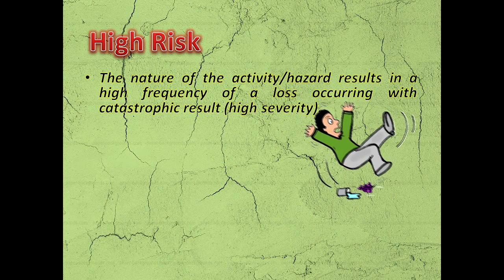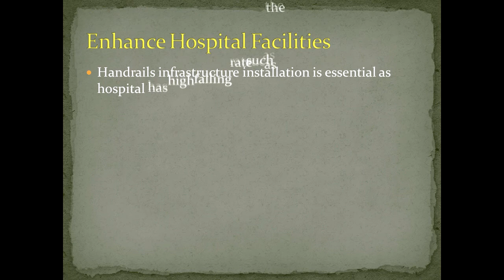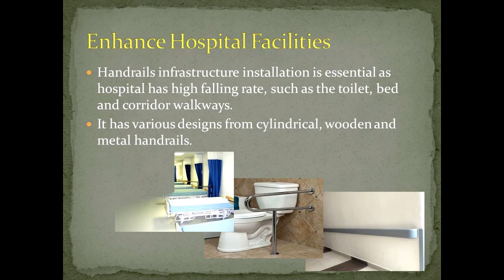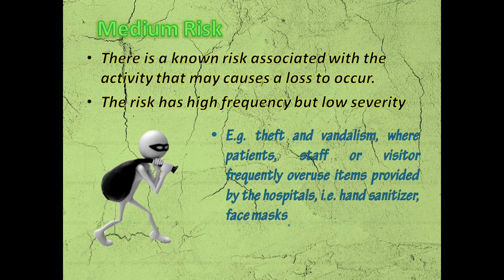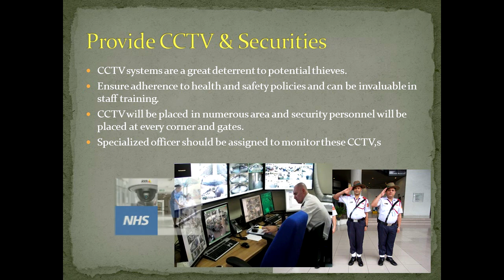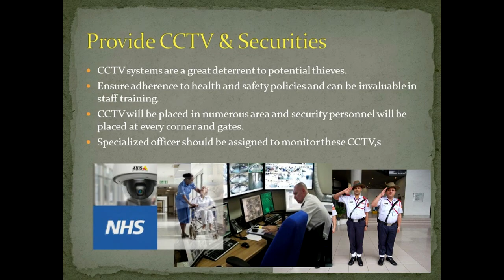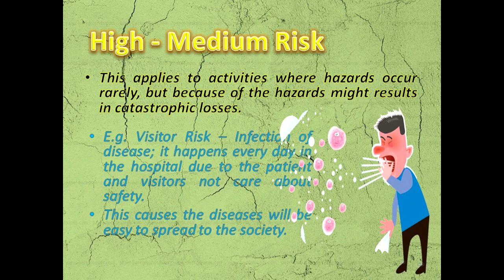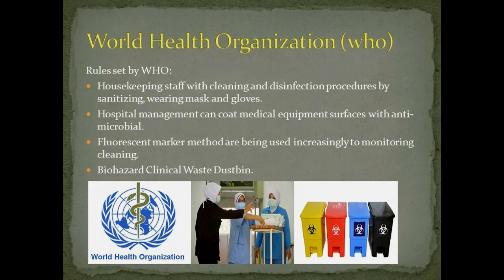Risk Management Plan : Hospital Shah Alam (Group 15)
Semester July 2016
Prepared For : Madam Lalua Rahsiad
Prepared By :
1. Mustapah Mohd Tang
2. Syahir Asyraf Md Zin
3. Foo Teng Fen
4. Muhamad Hazman Kamaruddin